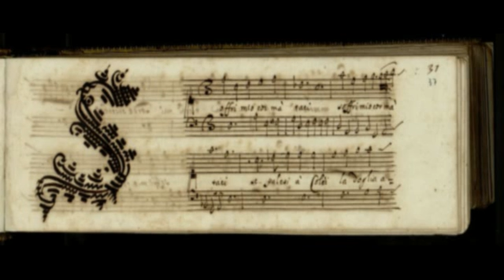Patrizia Iervolino Finocchietti, Fabio Nesbeda - Anonimo, Soffri mio cor ma taci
Anonimo
Soffri mio cor ma taci

Patrizia Iervolino Finocchietti – mezzosoprano

Fabio Nesbeda - clavicembalo

"Una voce dal Seicento. Le cantate romane nel quaderno di Cecilia musica"
Lezione-concerto su alcune cantate inedite del XVII secolo tratte dal manoscritto di Cecilia musica, conservato presso la Biblioteca Nazionale di Roma.

Roma, Pontificia Universitas Antonianum; evento organizzato dalla Libera Università del 2000
18 MAGGIO 2017